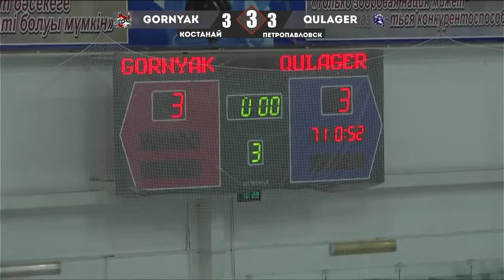Gornyak г. Костанай - Qulager г. Петропавловск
1 тур Кубка Федерации среди детско-юношеских команд 2010 г.р. Группа "А"